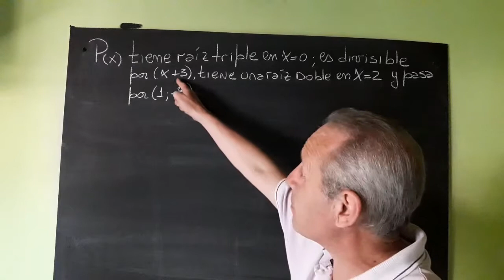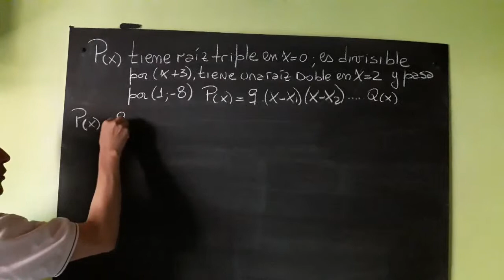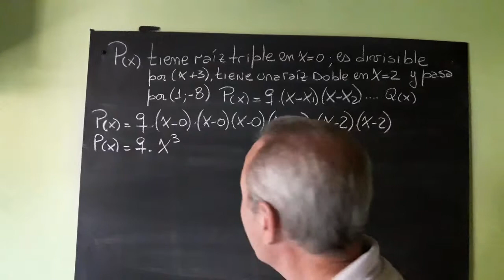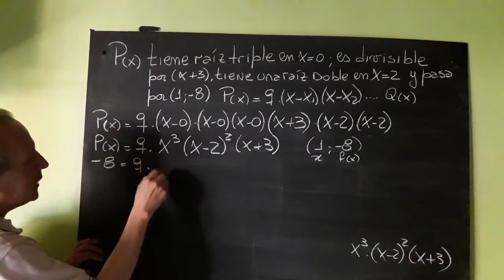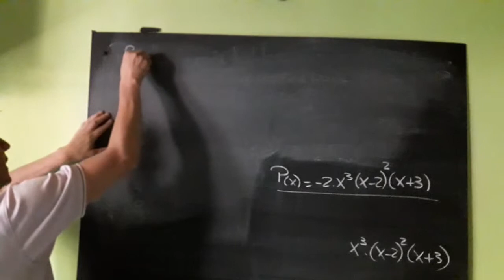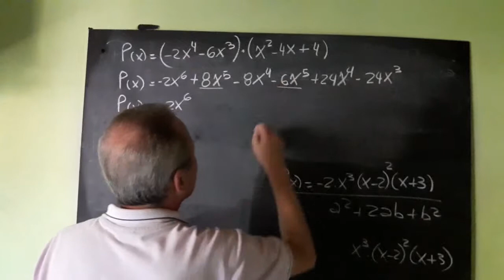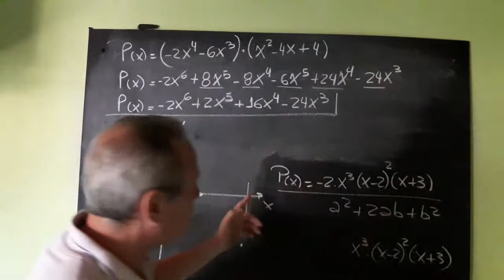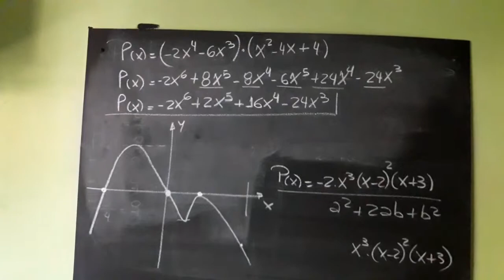Reconstrucción de una función polinómica con sus raíces y un punto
Explicación y ejercicio resuelto